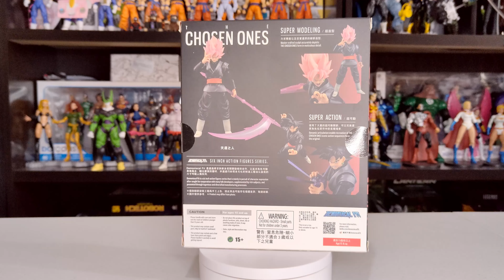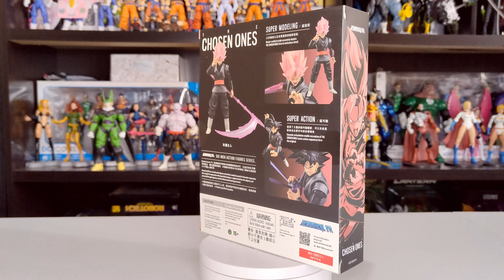😮‍ Goku Black Rose Demoniacal Fit The Chosen Ones Reestock 2022 SH Figuarts La mejor versión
😮‍ La mejor versión Goku Black Rose Demoniacal Fit The Chosen Ones Reestock, Saludos y Abrazos , Virtuales